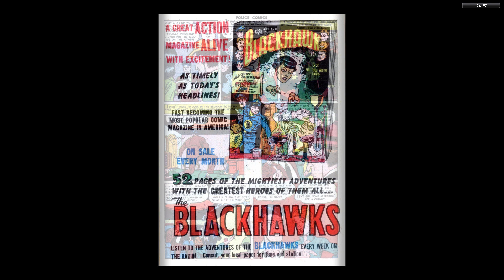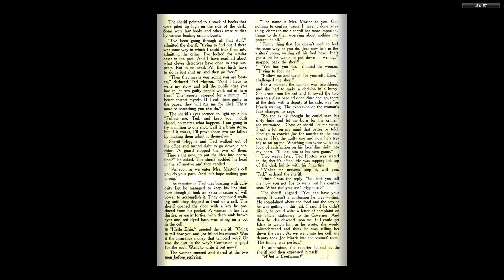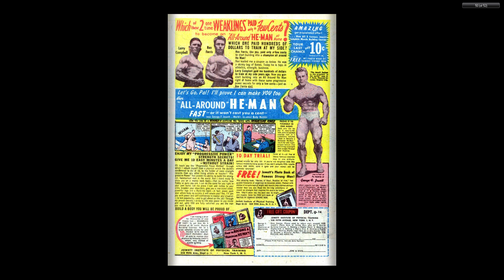Police Comics 105